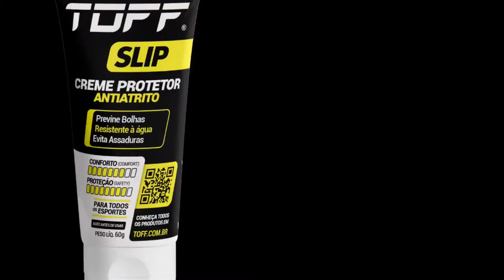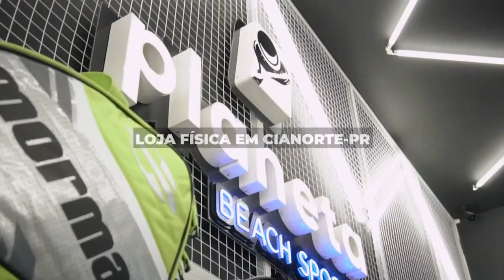JAIR AMINTAS/MATHEUS GIOVANINI X GUSTAVO GOMES/RAFAEL MOURA - ITF BT 50 - TERESINA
ITF BEACH TENNIS WOLD TOUR – BT 50 TERESINA – PLAY BEACH TENNIS

CATEGORIA PROFISSIONAL

JAIR AMINTAS/MATHEUS GIOVANINI X GUSTAVO GOMES/RAFAEL MOURA